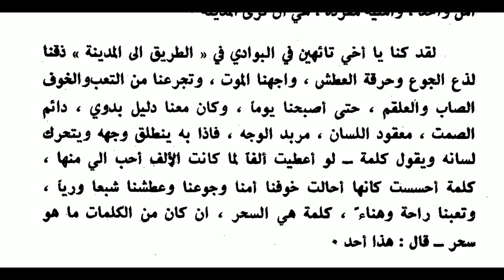الطريق إلى المدينة مقدمة الطنطاوي